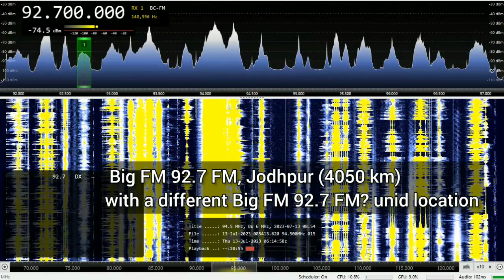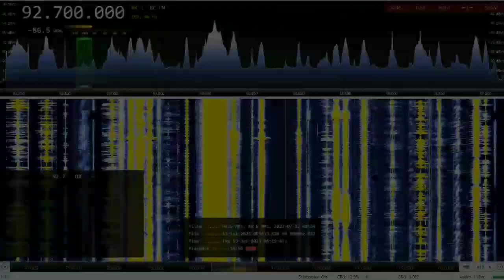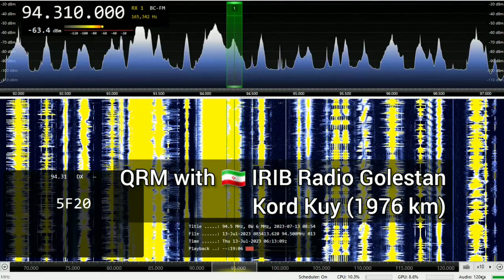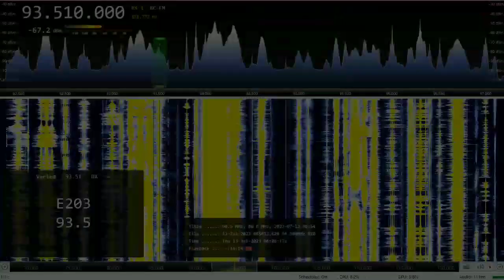[Es] 🇮🇳 Big FM 92.7 FM, Jaipur? (4190 km) + 93,7 UNID 13 July 2023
Received 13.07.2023 at 06:30 UTC in KN77QU
Antenna - Korner 19.3, H-pol.
Receiver - SDRplay RSP-1A